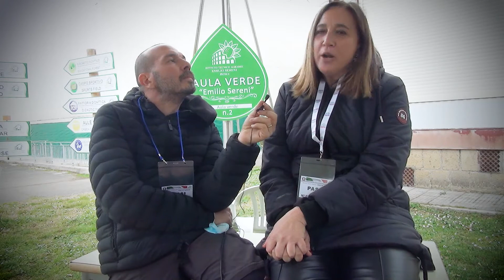La nostra Terra: teaser regista